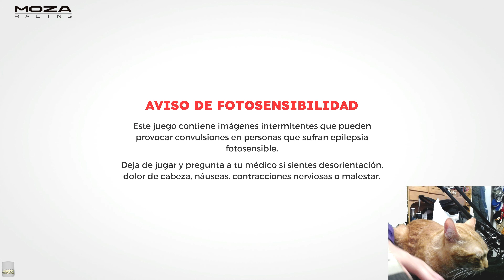PAW Patrol World - La Patrulla Canina Gameplay Español 4k 60fps 🎮 PRIMER CONTACTO a limpiar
PAW Patrol World - La Patrulla Canina Gameplay Español 4k 60fps 🎮 PRIMER CONTACTO a limpiar con Peligro y comentado con Gameplay en Español para ver como jugamos , UNETE Al canal para ver juegos como PAW Patrol World ▼▼MOSTRAR MAS▼▼

 PAW Patrol World - La Patrulla Canina   , castellano , subido a 4k-60fps

¡Explora el mundo de la Patrulla Canina como nunca antes y pon fin al caos del superdirigible del alcalde Humdinger en una aventura 3D libre llena de diversión CANtástica!

o
▼mail de referido:▼

▆▅▃▂  PREGUNTAS FRECUENTES: ▂▃▅▆
♦ QUE EQUIPO USAS?
PC PRINCIPAL:
- Cascos - Srhythm NC75 Pro
- Gafas VR - Meta Quest 3